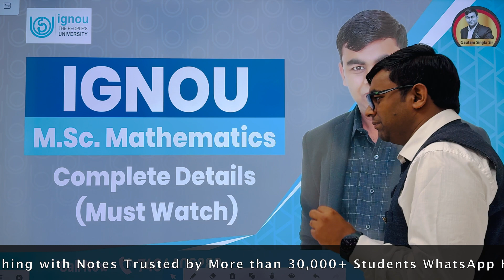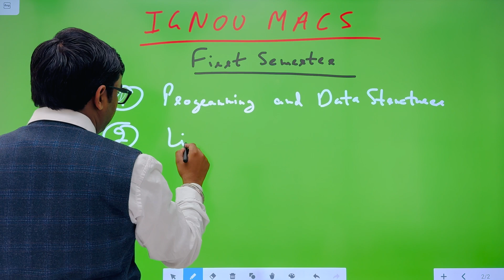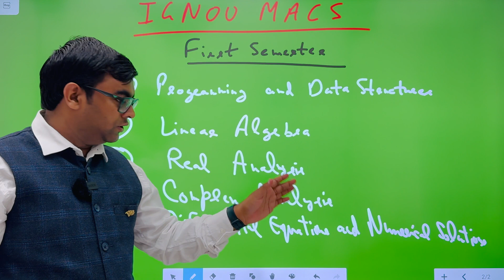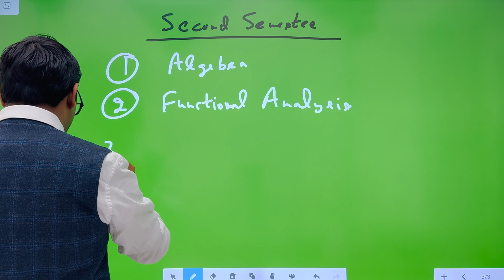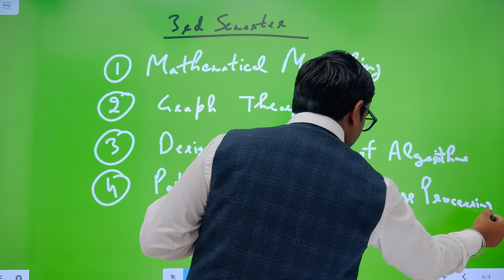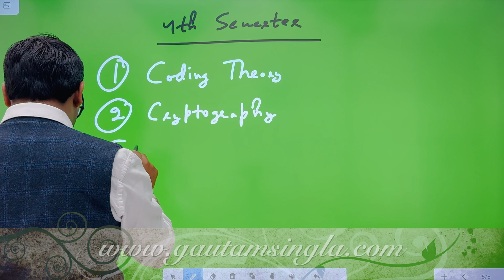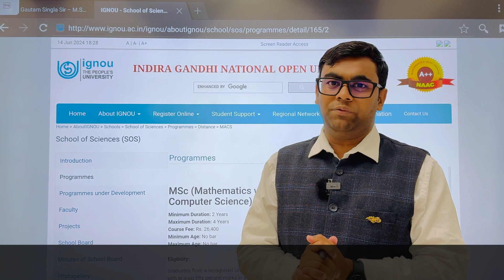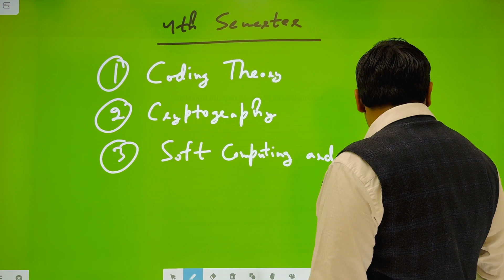🔥🔥IGNOU M.Sc. Mathematics Complete Details 2024 and Online Coaching by @GautamSingla Sir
(India's First Learning App for IGNOU M.Sc. Mathematics Live Coaching+ Recorded Lectures + Complete Study Notes + Guidance)

IGNOU M.Sc. Math Online Coaching in Delhi
IGNOU M.Sc.Mathematics Coaching in India
#IGNOU M.Sc. Math Online Coaching in Mumbai